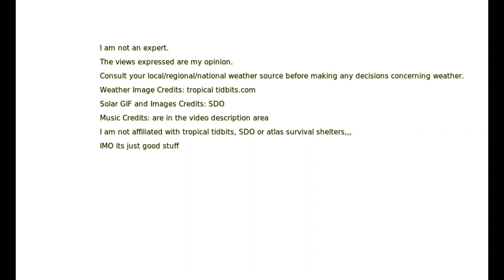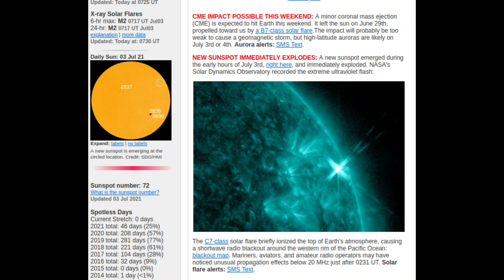Hurricane Elsa with a little synthwave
Where is Elsa going and when will she get there. The clowns at the Weather Ch don't know because they have their heads stuck up AL Gores global warming spot. I am not an expert. The views expressed are my opinion. Consult your local/regional/national weather source before making any decisions concerning weather. Image Credits: tropical tidbits.com I am not affiliated with tropical tidbits or atlas survival shelters,,, IMO its just good stuff I am an affiliate with EMP Shield use coupon code: teleview at checkout and save $50.00 off per device music credits: Stranger Synths #2 by Musikhalde
License License License